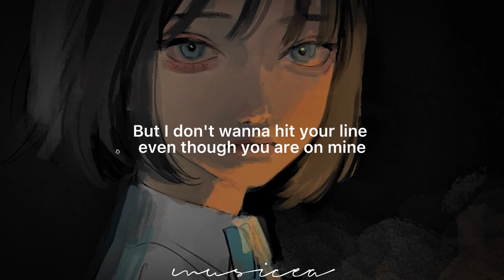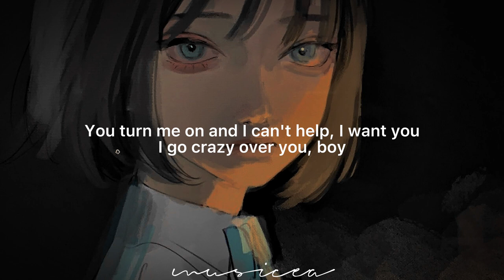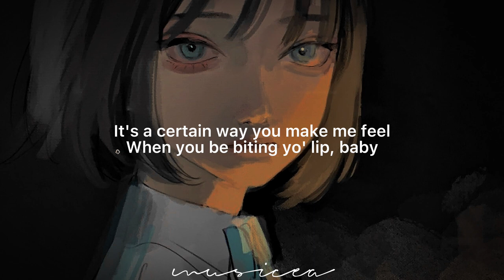Crazy Over You-Sonta | Lyrics {spedup}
hii everyone i hope y’all liked the lyric video that i made. GOOD DAY!!